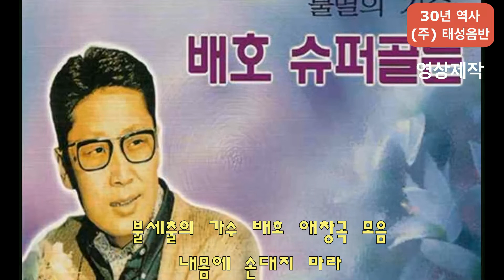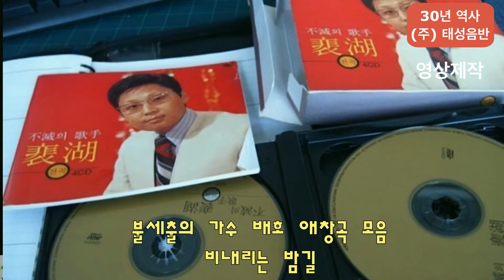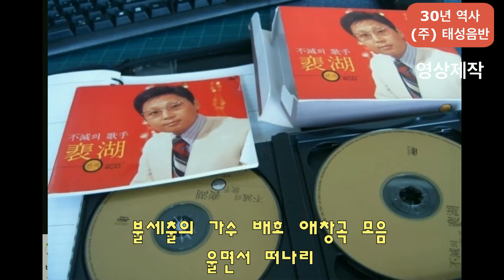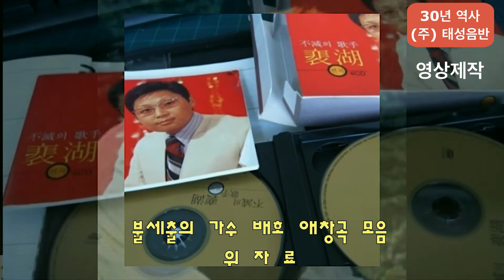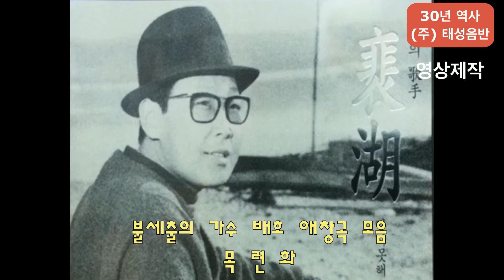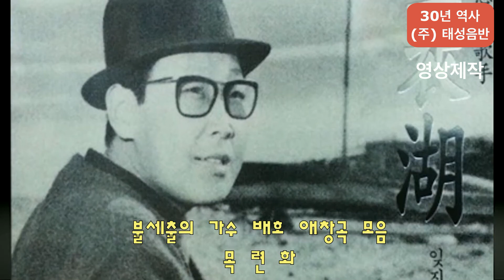2탄 -가수 배호 숨겨진명곡 - 내몸에 손대지마라 비내리는밤길 울면서떠나리 위자료 목련화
2탄 -가수 배호 숨겨진명곡  - 내몸에 손대지마라 비내리는밤길 울면서떠나리 위자료 목련화

       감사 합니다